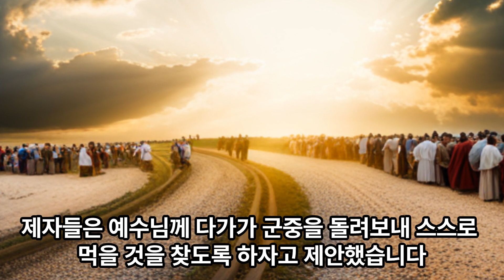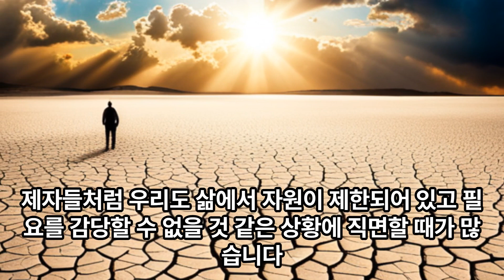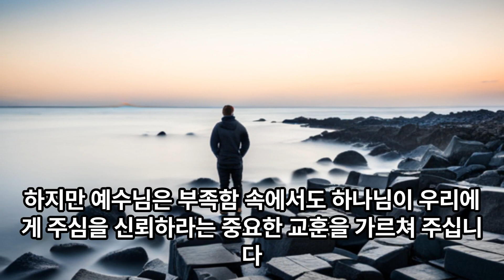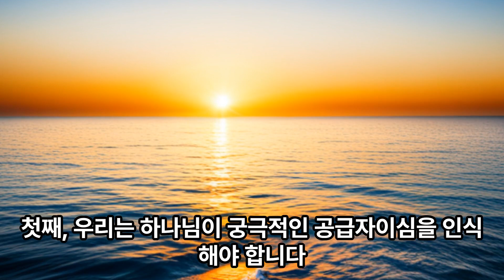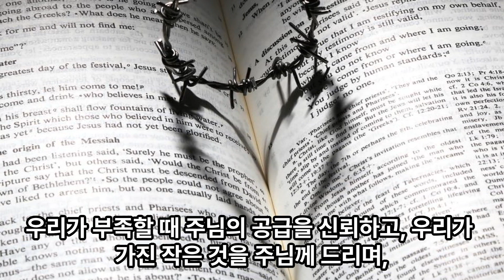아침을 여는 말씀, 마태복음 14:13-21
아침을 깨우는 오늘의 말씀
말씀과 함께하는 하루의 시작
순종하는 삶의 시작을 함께 해주셔서 감사합니다.